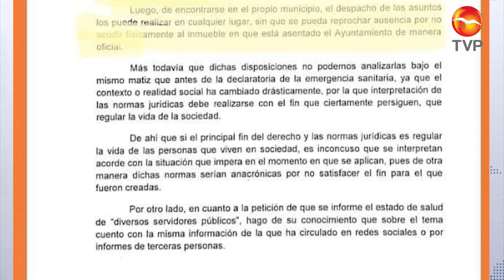Responde con oficios el Químico Benítez sobre su estado de salud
El documento que fue filtrado, se dirigió a las y los regidores, en él, el Alcalde, Luis Guillermo Benítez Torres señala que pudo haberse contagiado de Covid 19 el 9 de mayo y que su aislamiento es social, no político, ni administrativo